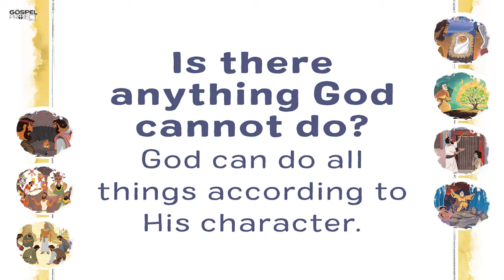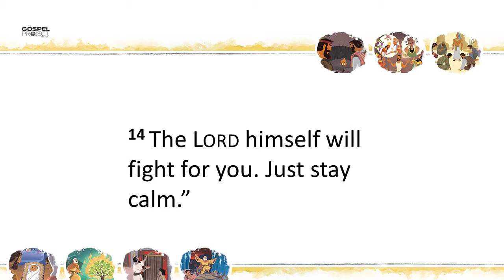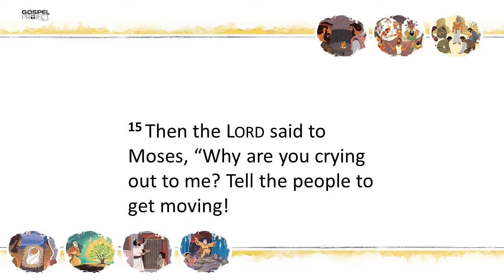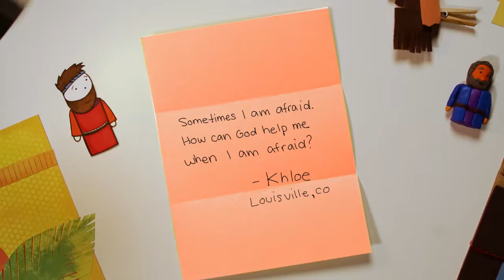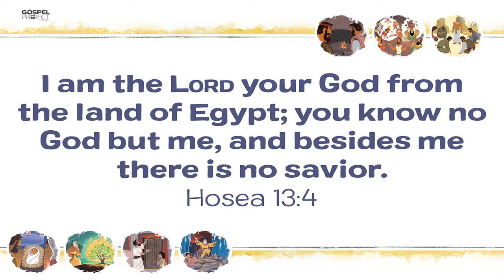CM Lesson, Feb 13, 2022